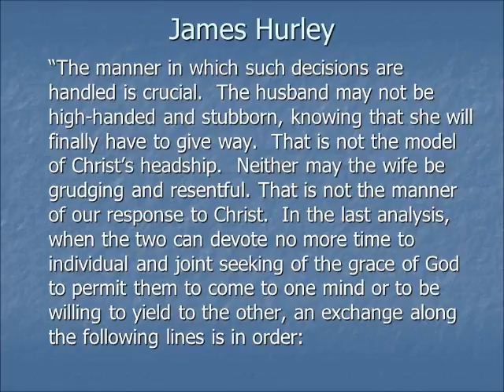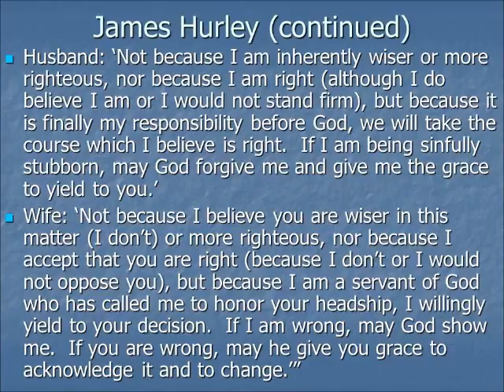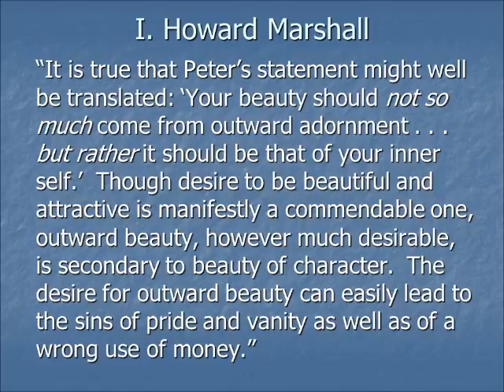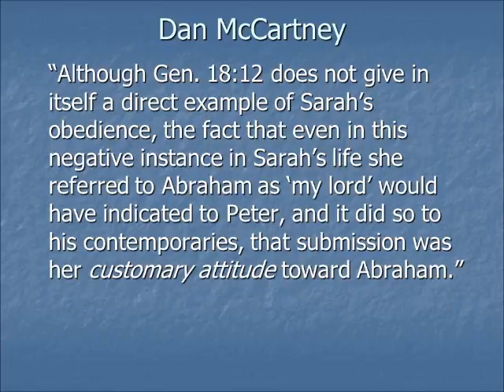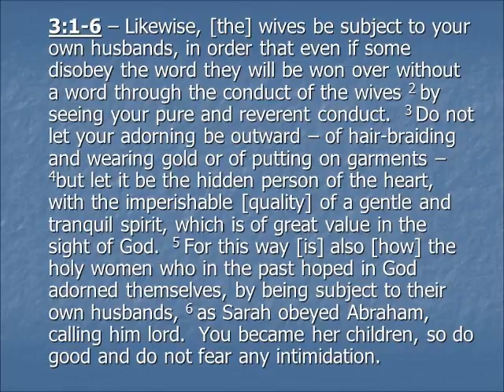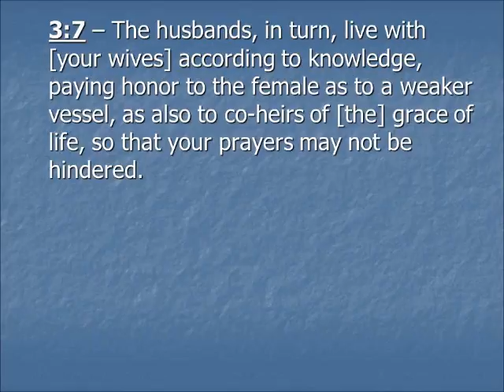1 Peter week 7